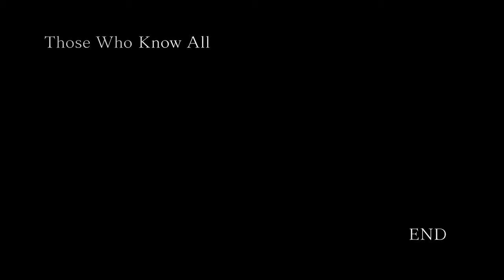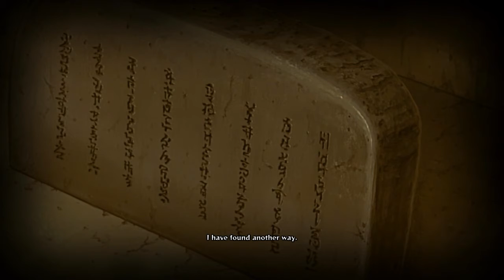Hokage Show off! | Naruto Storm 4 Part #5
Damn, thought the hokage were a lot better!